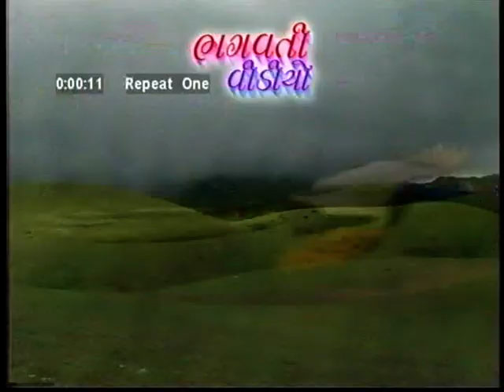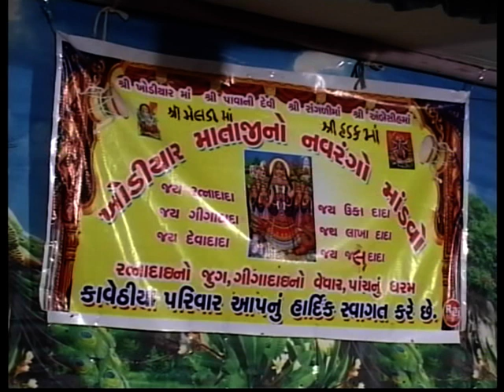માતાજી નો માંડવો | જીવરાજભાઈ કુંઢીયા | Mataji no mandvo | ભાગ - ૩ | કાવેઠીયા પરીવાર માતાજી નો માંડવો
દેવીપુજક ભાઈ ઓ ને નમ્ર વિનંતી છે મારૂ ચેનલ સબસ્ક્રાઇબ જરૂર કરી લેજો 🙏🙏🙏

માતાજી નો માંડવો
માતાજીનો માંડવો
માંડવો માતાજીનો
માંડવો
જીવરાજભાઈ કુંઢીયા
Mataji no mandvo
કાવેઠીયા પરીવાર માતાજી નો માંડવો
gksinghkavithiya